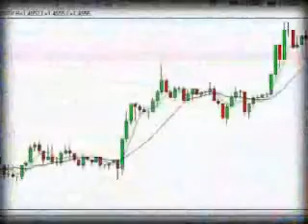Forex Profit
"They" would have you believe that. Especially with their emphasis on Fibonacci, Stochastics, Relative Strength Index -- and a whole host of other technicals that I don't care to mention.

All that is noise. Useless.

They rely totally on discretionary trading which means you have to think, use your judgment, go by "gut" feeling, and employ a number of uncertainties that, most times, will lead to loss.

That's NOT what you need.

What you need is a system that depends entirely on the use of purely scientific criteria to select winning trades. One that uses cold logic. One that harbors no room for error.

And that's what I use daily to cream as much as $1,530.00 from the markets.

With it...

 You don't have to baby sit your trades at all...

You don't use any form of judgment.

 You can fit it around your 9 - 5 (if you have one)...

 You just spend 5 minutes setting up the software, then let it automatically give you advices and be off for the day...

...and this is only scratching the surface!

Our Software has been attested and the results were verified by an attorney at law:

(The initial investment of $50 gained a total of 750% and a profit of $3721 was made in 60 days!)

Just imagine the FREEDOM you can have. The extra second income to supplement your job. The option to go FULL TIME if you want to.

That's the power you have before you right now.

But I didn't achieve all this until...
I Tossed Everything I Learned
From The Experts Out The Window...

You see, even though I made good money as a day trader, I wasn't enjoying life.

Instead of jet setting all over the place... taking vacations every 3 months... being a social fly... and my dream life...

My eyes began to go bad...

I was beginning to look older than my years and...

My doctor diagnosed me with a mild case of diabetes...

Somehow, it seemed everything I was doing was running counter to my original plans.

This was NOT what I envisioned.

I'd Become A Slave To The Forex Market
Instead of It Being MY Slave...

And something HAD to give.

So, for the next 10 months, I researched, tested and tweaked until I could accurately predict how the markets would perform...

The results just blew me away...

And now I'm handing you this exact same completely automated software that sucks pips from the Forex market with very, very little effort on your part. This incredible software never had a loosing trade and will give you the exact same advices that I'm using to make profits every day!

And you'll find it in this nifty, powerful software program called...

Forex Profit Code

What I've put together is a software program that will serve me - and serve you - until the day that we die.

Possessing it prevents us from ever feeling helpless about having easy access to cash.

Can you imagine financing an exotic vacation to the Bahamas?

All you'd have to do is "work" 5 minutes a day and within a matter of days, or weeks -- bam! -- you have the trip covered...

How about a new car?

And, for long term goals, how about a mortgage-free home?

Can You See The Possibilities?

I'm sure your mind can come up with numerous possibilities for your newfound cash, but I want to reinforce that...

  It works seamlessly in ANY country with ANY forex broker...
 You can test it out on demo account immediately after downloading...

 You can use it anywhere at anytime...

 You don't have to think or make any nervous decisions...

 You can SQUEEZE it into your day whenever it suits you  be it in the morning, noon or evening... it doesnt matter  one that lets you slip in and out of the markets, snatching up to 416 pips ($4,160) in one day...

 NO complex charts, NO fancy jargon, Nothing to interpret. Just allow the system to do all the heavy lifting for you -- and grab your profits...

See how easy it is?

I took every pre-caution to ensure that it serves the needs of a 9 - 5er, because I have a special empathy for people who've been told in their early life that the way to success is to go to school, get good grades and get a PLUSH job.

Website Title: ForexProfitCode.com | Make Money Working From Home
Meta Description: No Description
Google Pagerank: 1/10
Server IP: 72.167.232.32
Altavista Links:  0
Alltheweb links: 0
Alexa Rank: 226422
Alexa Backlink:
Yahoo inlink: 160
Yahoo indexed : 16
Outbound Links: Outbound: 2

Internal Links: Internal: 11

Indexed Data
DMOZ:  No
Domain Age:  0 years, 79 days

Learn Forex Profit today...